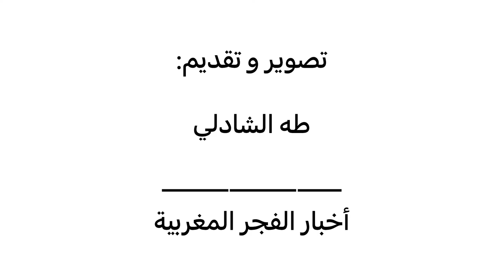الدار البيضاء:"الفاعل استقبلوه بالحليب والتمر"..هكذا تروي ضحية الإ--غت--صا--ب بعد الاعتداء عليها